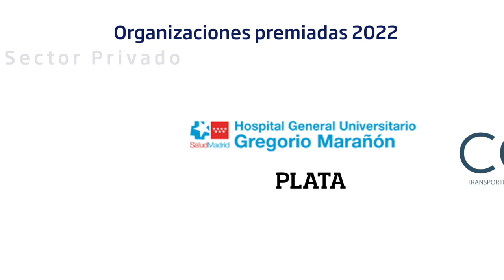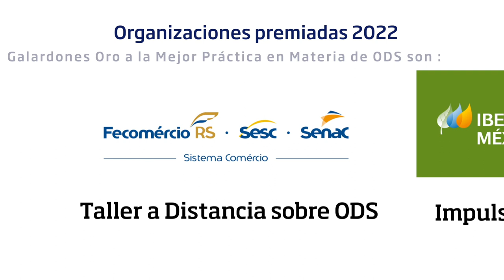Premio Iberoamericano de la Calidad 2022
Desde hace 23 años, el Premio Iberoamericano de la Calidad reconoce el compromiso de empresas y administraciones públicas iberoamericanas con la gestión de la calidad. Se trata de un proyecto impulsado por la Cumbre Iberoamericana de Jefes de Estado y de Gobierno, coordinado por la Secretaría General Iberoamericana SEGIB, gestionado por FUNDIBEQ Fundación Iberoamericana para la Gestión de la Calidad, y patrocinado por Iberia y AENOR.